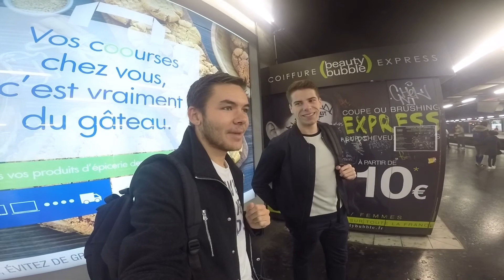[VLOG] Une journée à Disneyland Paris, Halloween, Meddy qui découvre le park et Jordan le Cast [#12]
▼▼▼ DESCRIPTION ▼▼▼

[FR] Bonjour à tous,
Aujourd'hui on retourne sur le park pour la saison halloween et pour voir l'avis de meddy sur les nouvelles attractions !
Rendez-vous prochainement pour une nouvelle vidéo !

[EN] Hello everyone,
Today we're back on the park for the new season and meddy's ranking on new attractions !
See you soon for a new video !

► DREAMS OF DISNEY INFOS ◄

Entrez dans la magie Dreams Of Disney! °o°
Enter the magic Dreams Of Disney! ° o °